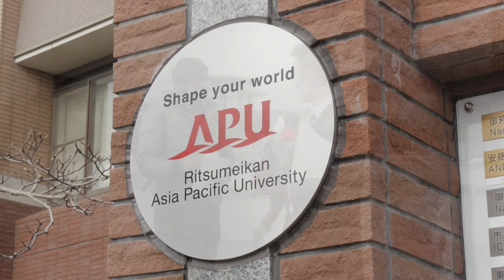TIA&TW - Treasures of Oita, Japan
Episode 2034: Treasures of Oita, Japan
On this program This Is America & The World and Dennis Wholey travel to southern Japan to experience Oita prefecture. After speaking with Governor Katsusada Hirose, Dennis proceeds to explore the sites that help to define the prefecture and region. Segments include a visit to the stunningly beautiful Usa Shrine, the mountain town of Yufuin which is known for its many traditional Japanese hot springs and the unique religious site of the Usuki Stone Buddhas, which are regarded as rare national treasures. The visit continues THIS IS AMERICA & THE WORLD’s  exploration of the seemingly endless cultural offerings found throughout Japan.